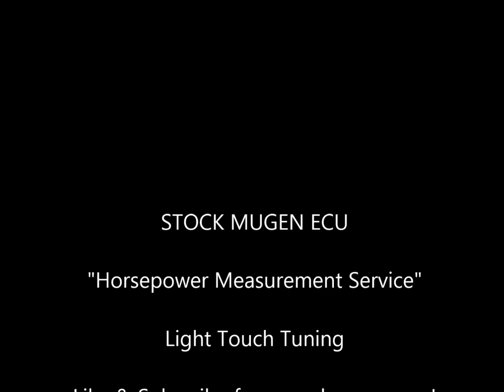2001 Honda Integra Type-R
Local Client brought his Type-R in to test the gains of a Mugen ECU! Impressive gains from simply swapping the ECU